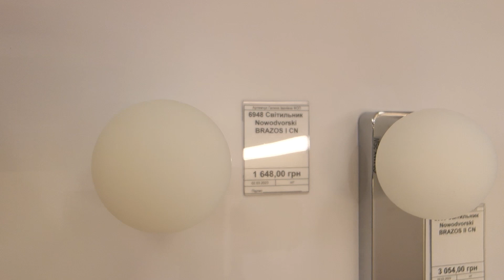Настінний світильник Nowodvorski 6948/6950/6951/8056/8057 Brazos